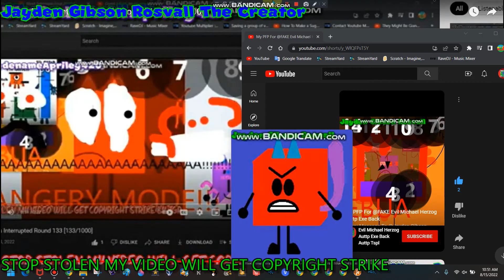Guest F Gets Interrupted add Round 136